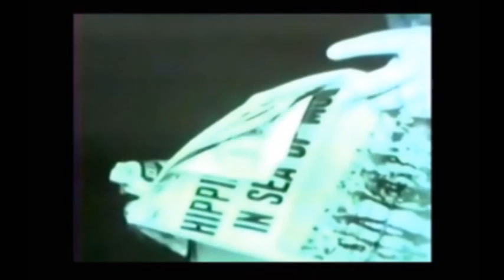Jefferson Airplane The House at Pooneil Corners Live at Woodstock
Jefferson Airplane The House at Pooneil Corners
Live at Woodstock Festival
Bethel, NY

    Marty Balin: vocals
    Grace Slick: vocals
    Paul Kantner: guitar, vocals
    Jorma Kaukonen: guitar, vocals
    Jack Casady: bass
    Spencer Dryden: drums
    Nicky Hopkins: piano

Video montage of Jefferson Airplane and crowd at Woodstock.
NOT the actual video of them performing this song